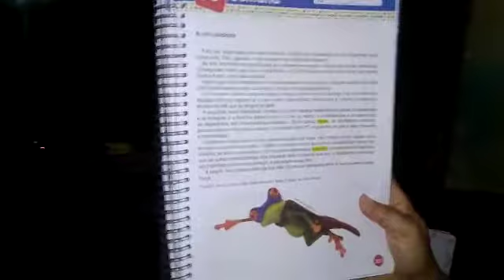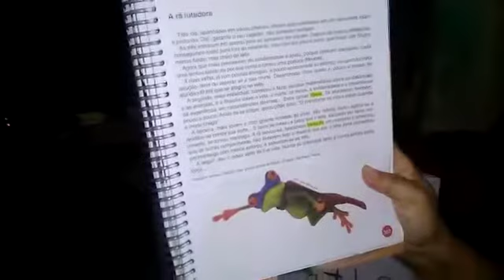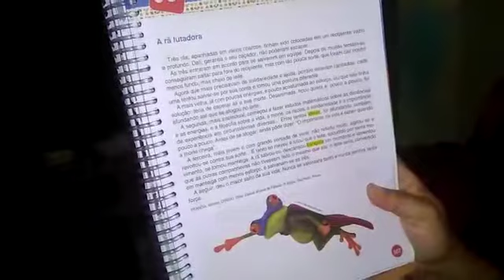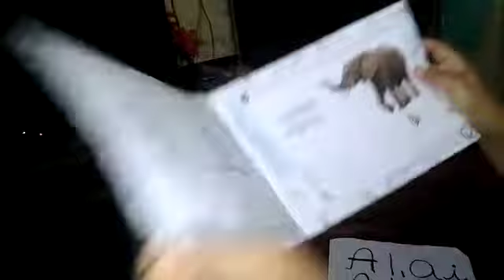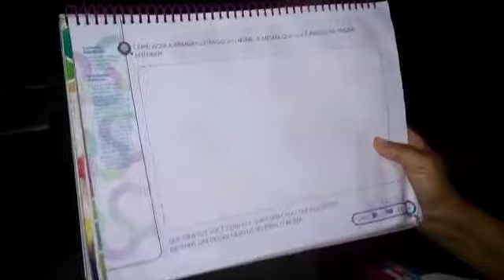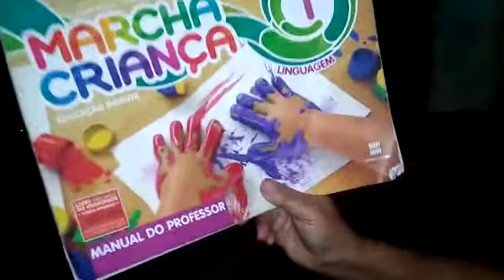Aula 52- Maternal